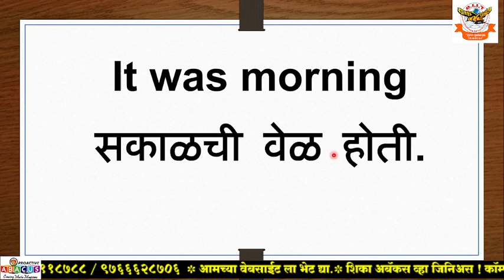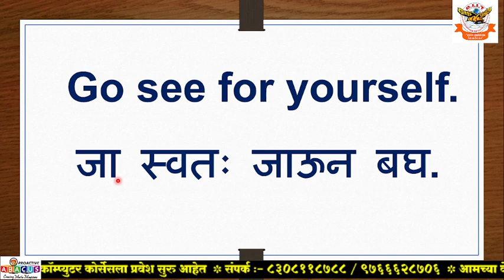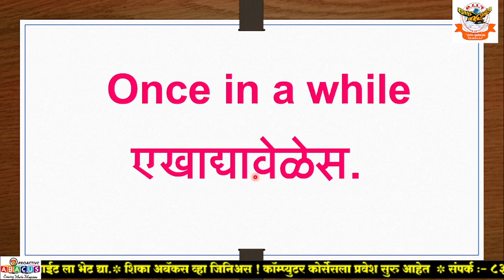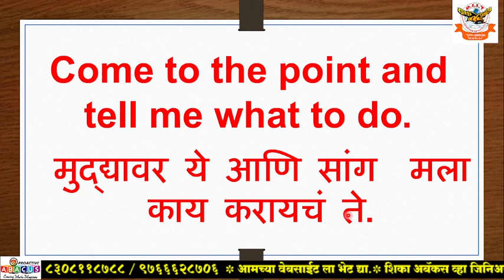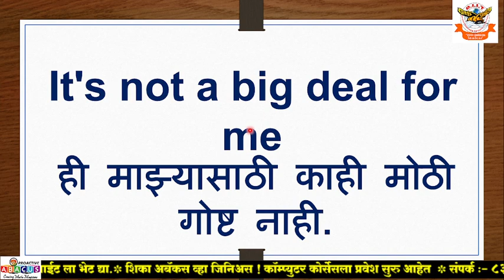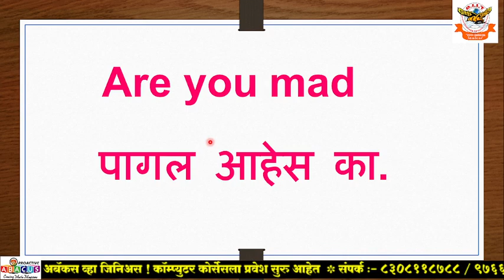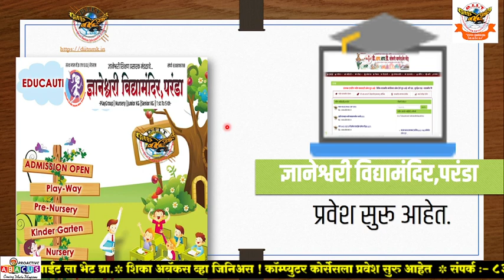Daily use english sentences in marathi no 1/इंग्लिश बोला अगदी सहज/ English sentences